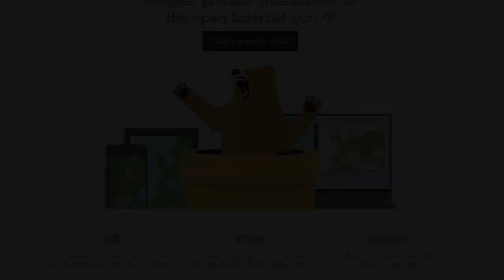Pistol Xbows Challenge Accepted - PUBG Game Recap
choco attempts a pistols and xbows only game. Pans may or may not get thrown in at the last second.